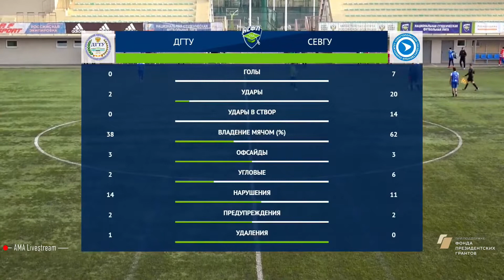Севастополь настроен побеждать | ДГТУ (Махачкала) 0-7 СевГУ (Севастополь) | Обзор матча | 19.11.2021